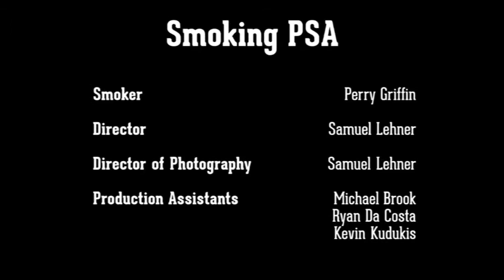Eddies 2013 - Commercial - First Place - No Smoking